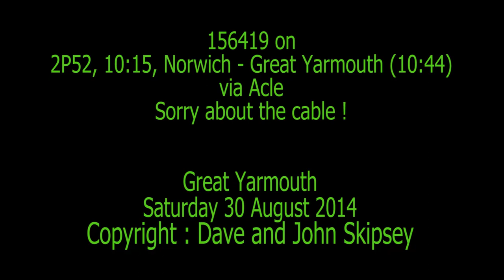156419 on 2P52, 10:15, Norwich - Great Yarmouth (10:44) via Acle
156419 on 2P52, 10:15, Norwich - Great Yarmouth (10:44) via Acle
Great Yarmouth